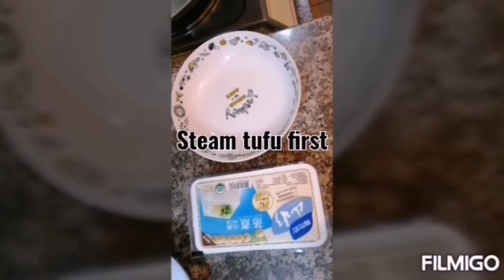Beancurd (tufu) with Chicken meat in Creamy Corn Sauce /Mhe Dañoso